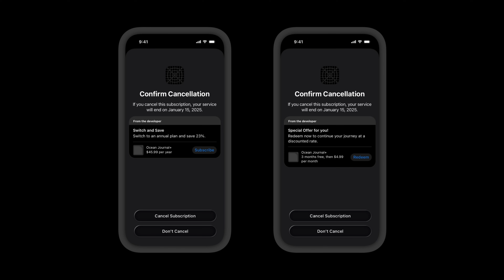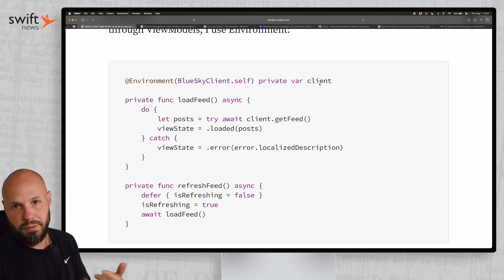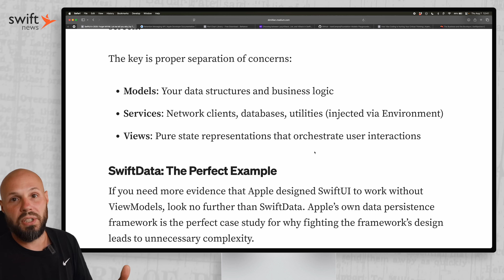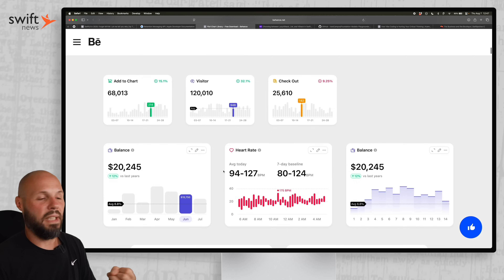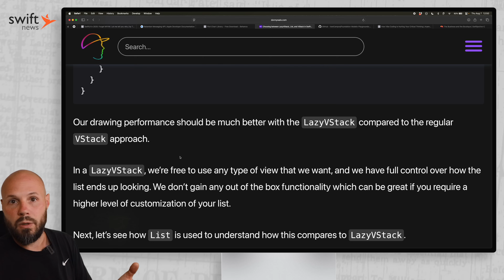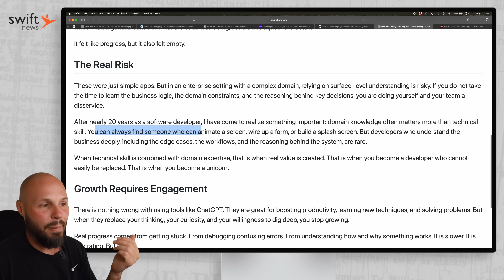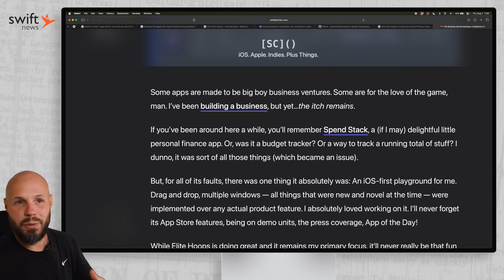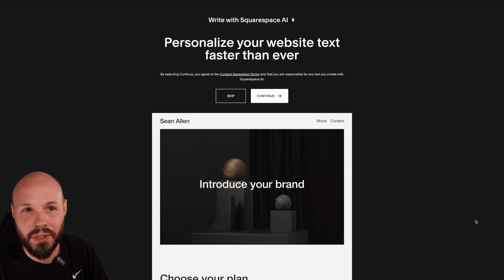Forget MVVM, Lower Churn, Chart Design, Vibe Coding, Foundation Models & More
In this episode of Swift News I keep you up to date on the latest in greatest in the world of iOS development, Swift and SwiftUI. I discuss the following topics:

- Forget MVVM for SwiftUI
- Retention Messaging API
- Chart design inspiration
- VStack vs. LazyVStack vs. List
- Foundation Model ideas
- Vibe Coding is hurting your critical thinking
- Indie dev projects

Timestamps:
0:00 - Swift News
0:36 - Forget MVVM
6:52 - Retention Messaging API
8:36 - Chart Design Inspiration
9:32 - VStack vs LazyVStack vs List
11:55 - Foundation Model Ideas
13:33 - Vibe Coding Kills Critical Thinking
16:22 - Business & Boutique